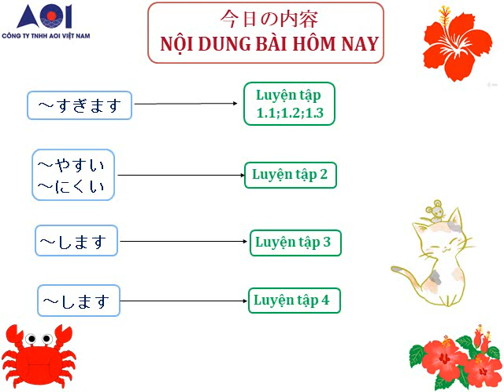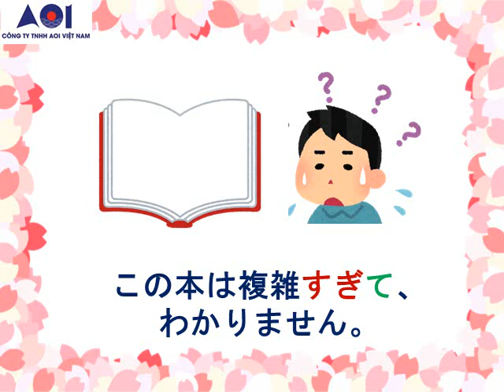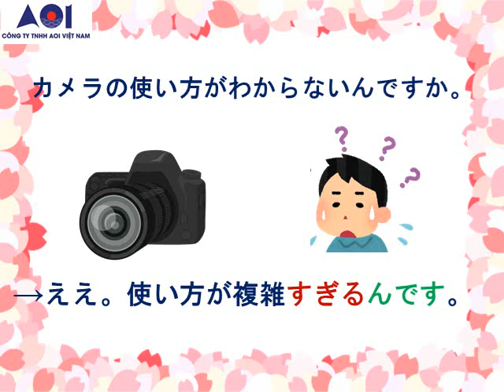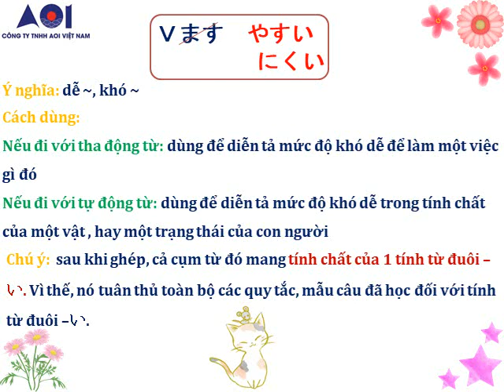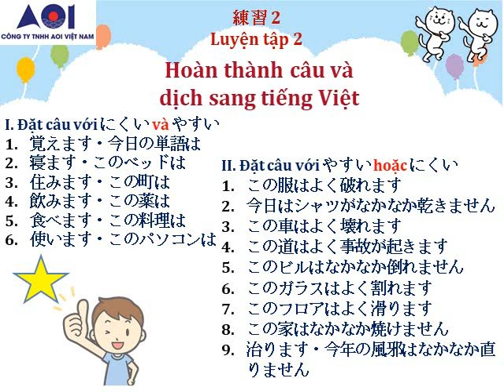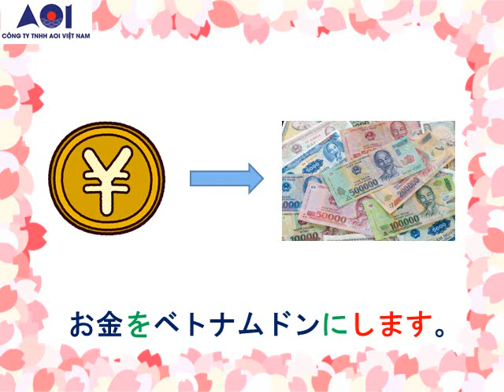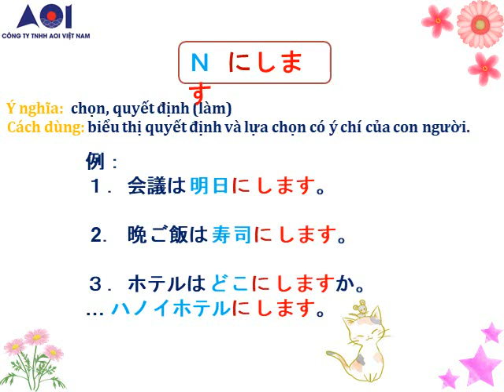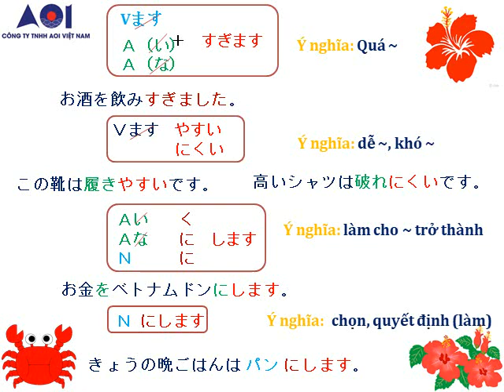NP- BÀI 44 MINNA - すぎます/ しやすい / しにくい / にします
💥 Tiêu đề:
💥 Nội dung Video:
1. Học tiếng Nhật N4 - すぎます / Qúa
2. Học tiếng Nhật N4 - しやすい / しにくい/ Dễ, khó
3. Học tiếng Nhật N4 - にします/ Quyết định, chọn
💥 Nội dung chia sẻ trên kênh:
1. Bảng chữ cái Tiếng Nhật cho người mới bắt đầu (Bảng chữ cái 1-16)
2. Từ vựng tiếng Nhật N5-N4 giáo trình Minna No Nihongo Bài 1-50 ( Từ vựng - Bài ...)
3. Ngữ pháp tiếng Nhật N5-N4 giáo trình Minna No Nihongo Bài 1-50 ( NP - Bài ...)
4. Các bài học tiếng Nhật khác...
💥 Kết nối với chúng tôi:
Địa chỉ: 253B Thạch Lam phường Phú Thạnh quận Tân Phú TP HCM
VPDD: Thôn 4, Quảng Khê, Đắk glong, Đắk Nông
Click Here 👉Nhật ngữ Misora (Facebook)
Click Here 👉Nhật ngữ Misora (Tiktok)
💥 Gợi ý từ khóa:
Nhật ngữ Misora, Học tiếng Nhật cơ bản, Học tiếng Nhật cho người mới bắt đầu, Nhật bản, dạy tiếng Nhật tại TPHCM, tiếng Nhật, phương pháp học tiếng Nhật

Nhật ngữ Misora học tiếng Nhật cho người mới bắt đầu tiếng nhật